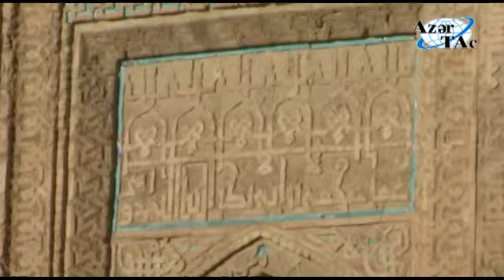"Unudulmayan tarix: abidələrimiz". Möminə Xatun türbəsi